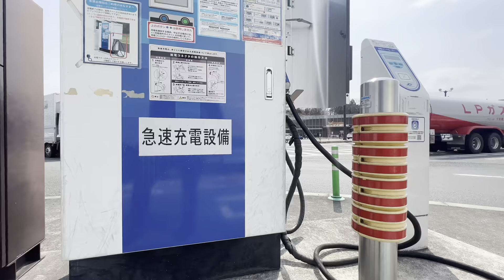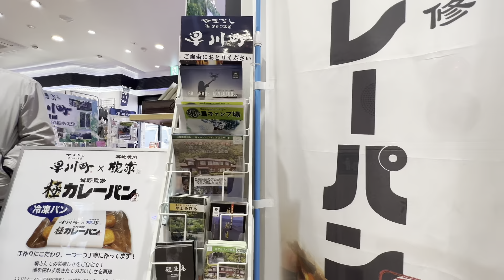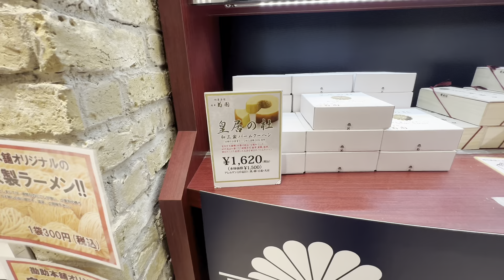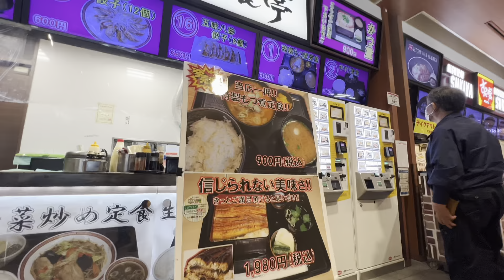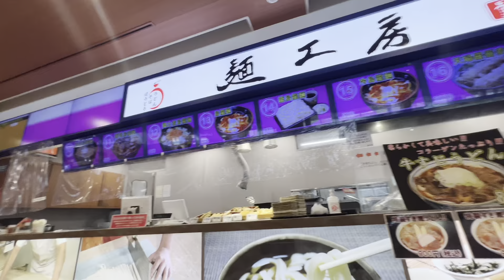Dirigir caminhão nas ruas estreitas do Japão não é brincadeira.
Entre nessa rota comigo pelo Japão! Acompanhe-nos em nossa jornada de Fuji até Tochigi. Compartilhamos nossas experiências e dicas valiosas para tornar sua viagem pelas estradas japonesas mais fácil e eficiente. Aqui você vai conhecer como e o trabalho de um caminhoneiro no Japão. Nesse video fui em Tochigi deixar uma carga de papel toalha, na volta passei em Kawago e no trajeto de volta parei em Dangozaka PA, nao tive problema com a carga. Aproveite essa viagem inspiradora e siga em frente com suas próprias aventuras!

Aqui, você terá uma chance única de experimentar a vida atrás do volante com os vídeos em primeira pessoa. Os vídeos são um arquivo pessoal e contam um resumo do meu dia. Junte-se a jornadas emocionantes pelas estradas do Japão e veja o mundo através dos olhos de um motorista de caminhão.

Fique atualizado em nossos últimos vídeos e continue explorando o Japão com a gente.